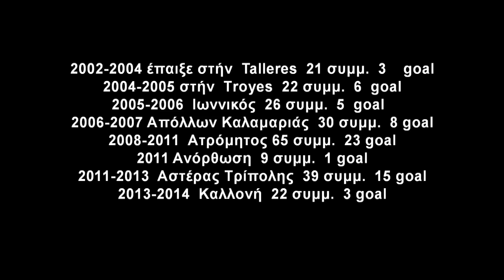EMANUEL PERRONE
ΜΕΤΑ ΤΗΝ ΥΠΟΓΡΑΦΗ Ο EMANUEL PERRONE, ΞΕΝΑΓΕΙΤΕ ΣΤΟ ΠΡΟΠΟΝΗΤΙΚΟ ΚΕΝΤΡΟ ΤΟΥ ΗΡΑΚΛΗ, ΜΕ ΤΗΝ ΣΥΝΟΔΕΙΑ ΤΟΥ ΥΠΕΥΘΥΝΟΥ ΤΥΠΟΥ ΤΗΣ ΠΑΕ ΘΟΔΩΡΟΥ ΠΑΠΑΔΟΠΟΥΛΟΥ.